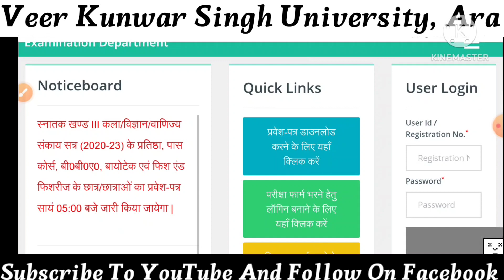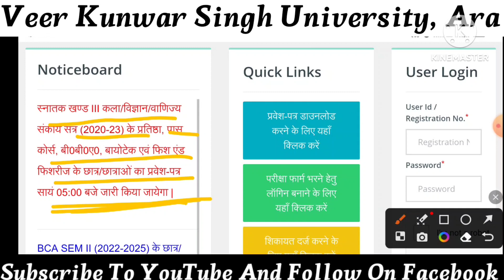Vksu Part 3 Admit Card 2020-23 | Vksu पार्ट 3 एडमिट कार्ड नही डॉउनलोड हो रहा तो देखो | इस तरह से करे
Vksu Part 3 Exam के लिए Best गेस पेपर 2020-23 | इस गेस पेपर से बाहर कुछ नहीं | Vksu Part 3 Exam 2023

vksupart3examcenterlist2020-23
vksupart3examroutun2020-23
vksupart3admitcard2020-23
vksupart3exam2020-23

vksu part 3 admission
vksu ug admission 2023
vksu ug admission 2020-23
vksu admission
vksu admission 2023
vksu admission 2020-23
vksu ba part 3 admission 2020-23
vksu ba part 3 admission 2023
vksu ba part 3 admission
vksu bsc part 3 admission
vksu bsc part 3 admission 2023
vksu bsc part 3 admission 2020-23
vksu bcom part 3 admission
vksu bcom part 3 admission 2020-23
vksu bcom part 3 admission 2023
ba part 3 admission
ba part 3 admission 2023
ba part 3 admission 2020-23
bsc part 3 admission
bsc part 3 admission 2023
bsc part 3 admission 2020-23
vksu part 3 admission date 2020-23
vksu part 3 admission kab hoga
vksu ba part 3 admission kab hoga
vksu part 3 admission kab hoga 2020-23
vksu ba part 3 admission kab hoga 2023
vksu part 3 admission kab hoga 2023
vksu part 3 exam date
vksu part 3 exam date 2020-23
vksu part 3 exam date 2023
vksu ba part 3 exam 2020-23
vksu ba part 3 exam date 2020-23
vksu ba part 3 exam 2023
vksu bsc part 3 exam date 2020-23
vksu exam date 2020-23
vksupart3exam2020-23
vksupart3examform2020-23
VksuPart3Admission2020-23
VskuPart3ExamDate2020-23

⭐WhatsApp Group Join👉
6th👉